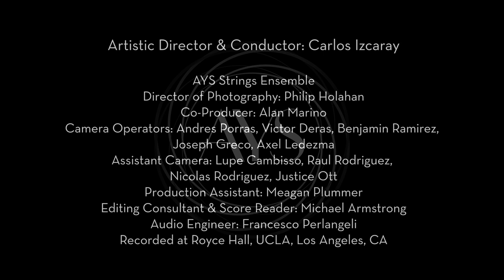Benjamin Britten: Variations on a Theme of Frank Bridge performed by American Youth Symphony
Artistic Director & Conductor: Carlos Izcaray
AYS Strings Ensemble
Director of Photography: Philip Holahan

Co-Producer: Alan Marino

Camera Operators: Andres Porras, Victor Deras, Benjamin Ramirez, Joseph Greco, Axel Ledezma

Assistant Camera: Lupe Cambisso, Raul Rodriguez, Nicolas Rodriguez, Justice Ott
Production Assistant: Meagan Plummer
Editing Consultant & Score Reader: Michael Armstrong
Audio Engineer: Francesco Perlangeli
Recorded at Royce Hall, UCLA, Los Angeles, CA